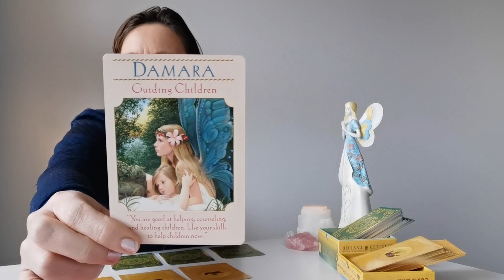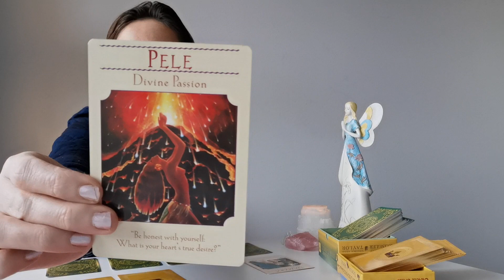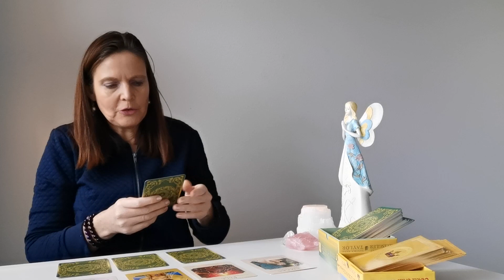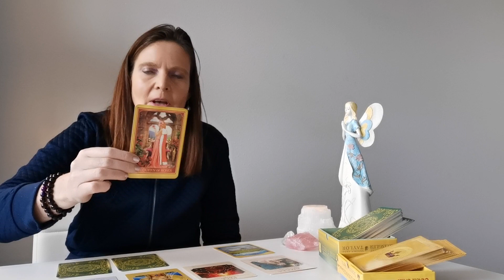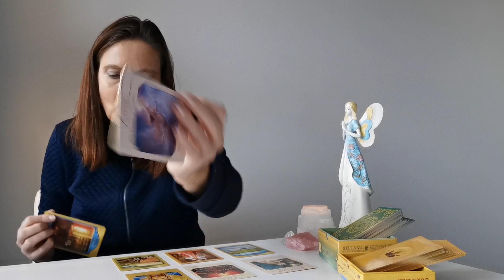Waterman februari 2020